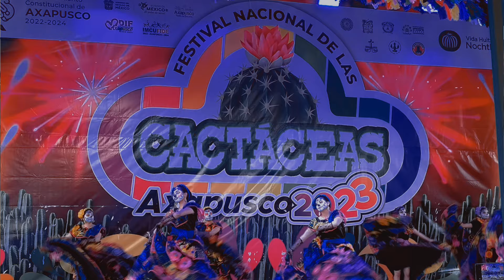Cuidados Esenciales para tus Cactus en Otoño ¡No te Pierdas! 🍂🌵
¡Bienvenidos cactuceros al cambio de estación! 🍁

En este video te comparto los 5 cuidados clave para mantener tus cactus sanos y fuertes a principios de otoño. Desde ajustar el riego hasta protegerlos del frío nocturno y controlar la exposición solar, cada tarea es fundamental para ayudar a que tus cactus se adapten a la nueva temporada.

También te doy tips sobre cómo prevenir plagas y enfermedades que suelen aparecer con el cambio de clima. 🌵✨

Si te gustan los cactus y quieres aprender cómo cuidar de ellos todo el año, ¡Este video es para ti!

🌵☀️ Capítulos

0:00 - Introducción
0:50 - Reducir la frecuencia de riego
4:58 - Preparar para la entrada en reposo
15:04 - Proteger del frío nocturno
20:33 - Controlar la iluminación
22:56 - Revisar plagas y enfermedades
26:04 - Despedida